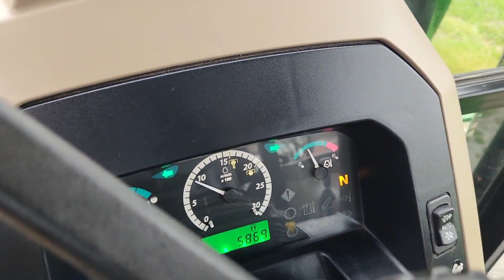2015 JOHN DEERE 5065E For Sale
2015 John Deere 5065E Tractor with John Deere H240 Loader,
- 586 Hours,
- Cab / Heat / Air,
- 12 Speed Transmission with Power Shuttle,
- 4 Wheel Drive,
- 540 / 540E PTO,
- 3 Point Hitch with Top Link,
- 1 Set Rear Hydraulic Remotes,
- Differential Lock,
- Quick Attach Loader,
- 74" JD Quick Attach Bucket,
- Grill Guard,
- 7 Prong Trailer Light Socket,
- Hand and Foot Throttle,
- Suspension Seat,
- Front Windshield Wiper,
- External Mirrors,
- Rear View Mirror,
- Sun Visor,
- AM /  FM / WB Radio with AUX Port,
- Tilt Steering,
- Cup Holders.